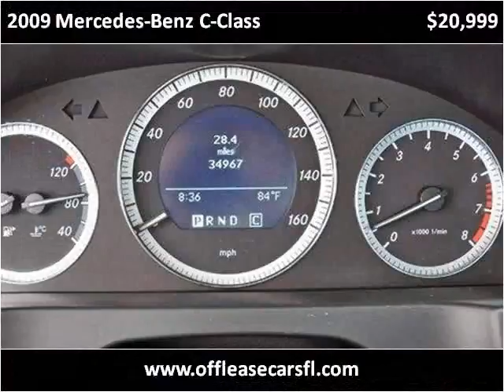2009 Mercedes-Benz C-Class Used Cars Lake Worth FL